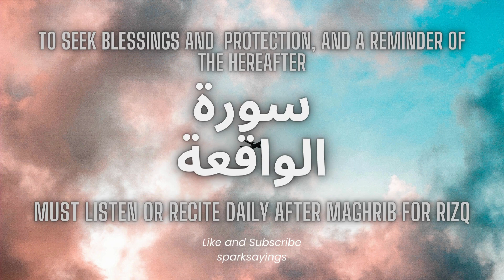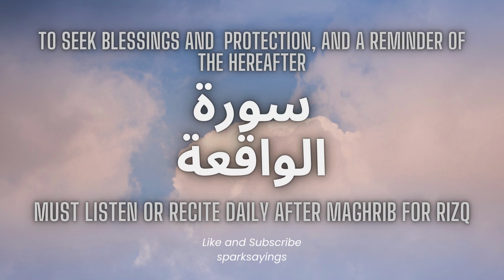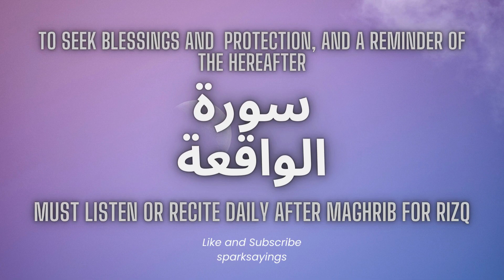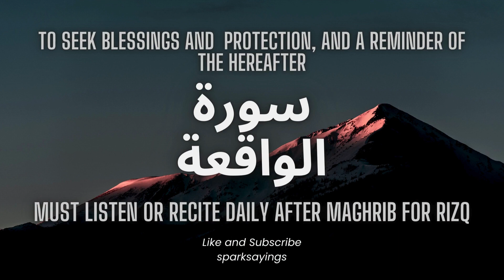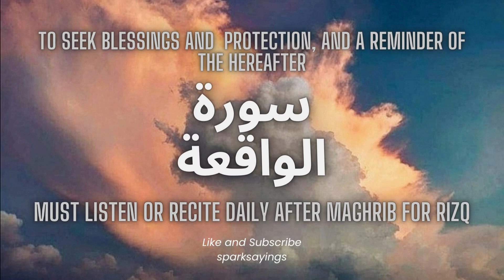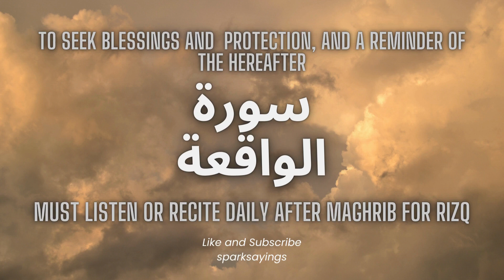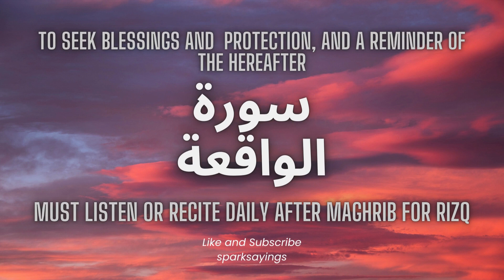Surah Waqiah Most Beautiful Recitation | Surah Waqiah ki Tilawat | Quran For Rizq | Episode 64